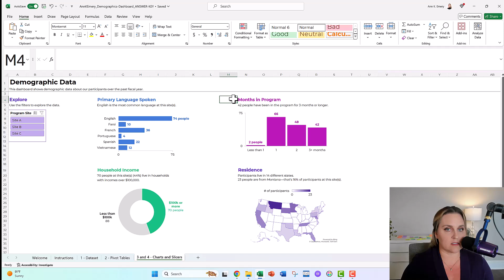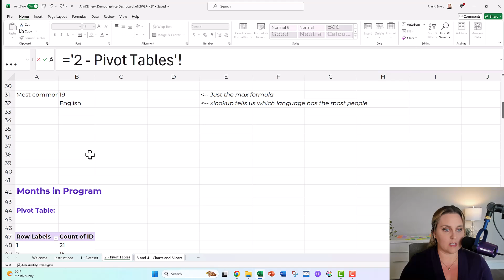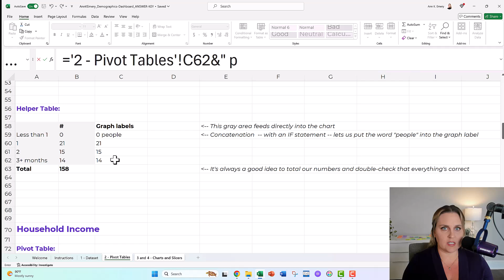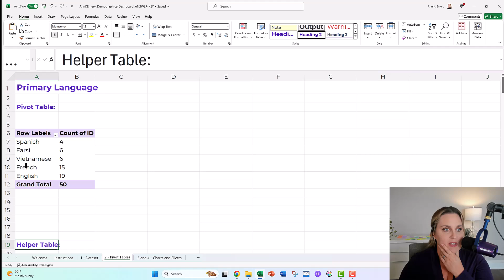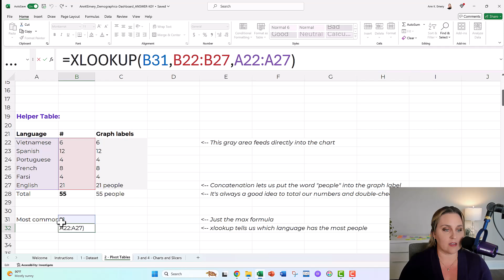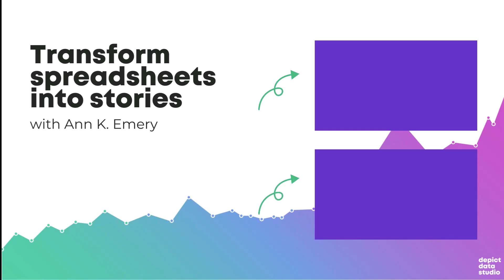How to Write *Dynamic* (Automatically-Changing) Takeaway Text in Excel Dashboards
0:00 Why we need "takeaway text" in data visualization
1:26 Two elements needed: Concatenation and Helper Cells
1:41 Concatenation in Excel - the Primary Language example
2:26 Concatenation - the Months in Program example
3:12 Concatenation - the Household Income example with rounding
3:46 Concatenation - the Residence map example
3:56 Ideas for takeaway sentences to describe graphs: Min and max, mode, etc.
4:36 Helper Cells (linked to pivot tables with lookups)
5:38 Need more info??

I’m a big fan of takeaway text: for reports, for presentations, and even for interactive dashboards.

Sometimes people think that takeaway text isn’t possible for dynamic dashboards in Excel. They worry that they’ll have to write each sentence by hand. False!

In this video, you’ll learn about two ingredients:

(1) Concatenation: You’ll use the ampersand (&) to join the content from a few cells together.

(2) Helper Cells: There are pivot tables, helper tables (with lookups), and more concatenation to write out the graph labels.

You can write takeaway sentences about:

The most or least (the poles)
The averages
Anything else you think your audience might be interested in